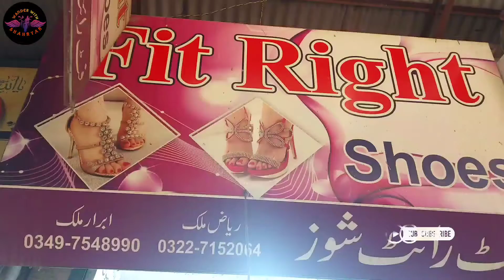Sastay Fancy Shoes